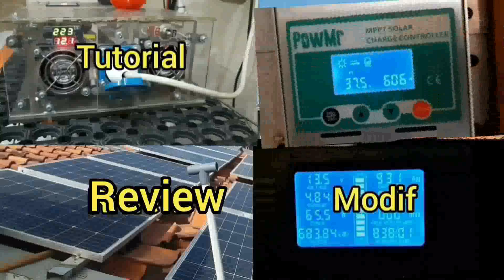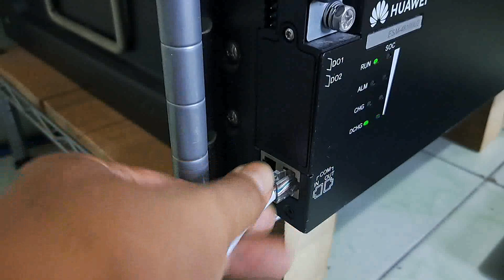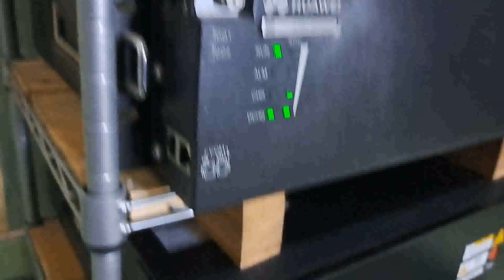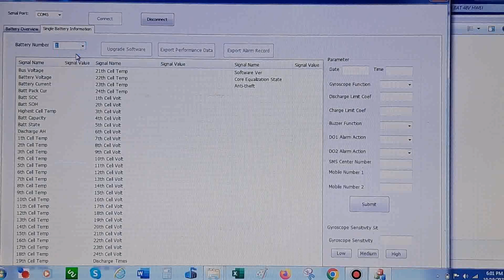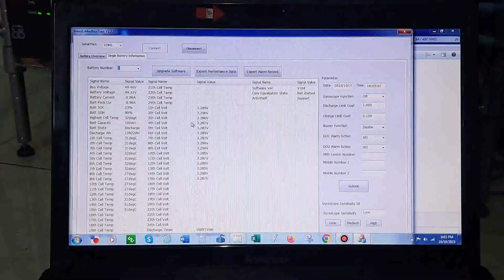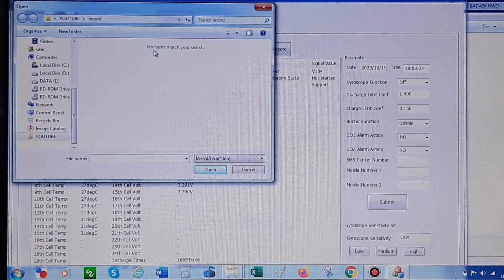BANYAK YANG BELUM TAHU‼️ Cara Monitor Baterai LIFEPO4 48V 100AH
Di Vidio ini  kita bisa monitor per cell Baterai LIFEPO4 48V 100AH dan bisa melihat kondisi baterai antara lain SOC dan SOH nya juga parameter lainnya

Semoga bermanfaat.